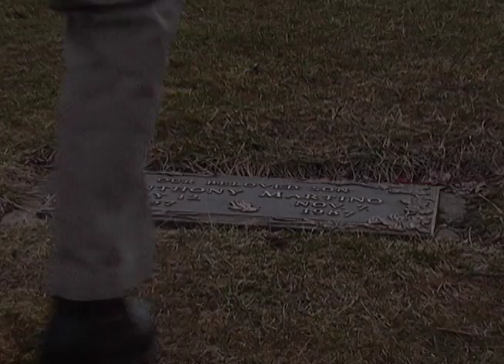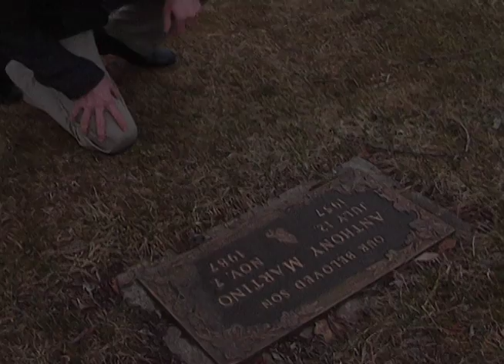What Hurts The Most - Rascal Flatts - Music Video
A short music video project by John Martino, Anthony Fenu, and Nate King for Communications Technology Class.  Shots are in and around Philadelphia, PA.